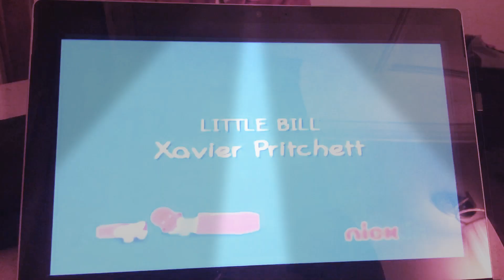Little Bill Closing